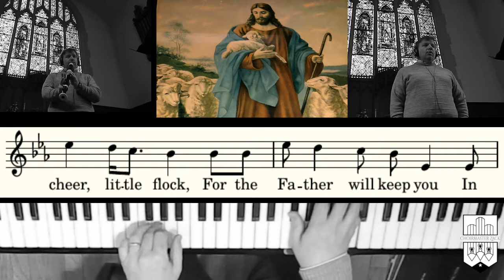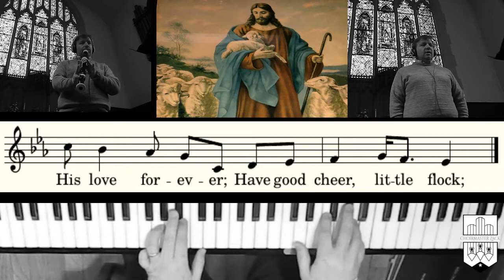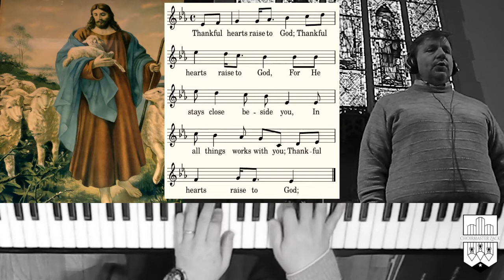Sermon Hymn: Little Flock (a music hymn video)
Sermon Hymn for the 3rd Sunday of Easter 2020 (7th Week Covid-19 Services). Have no Fear, Little Flock (tune: Little Flock) Lutheran Book of Worship #476 ... Organ/Record/Piano Zack von Menchhofen, cago at St. John's Lutheran Church, Richlandtown PA